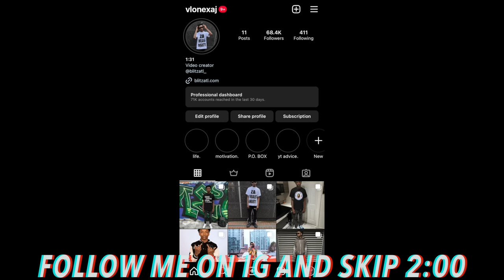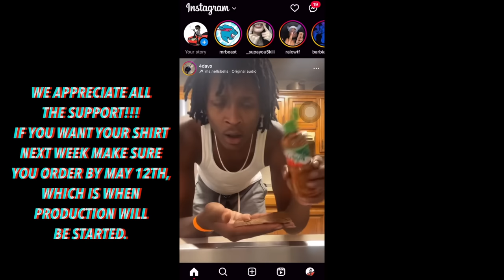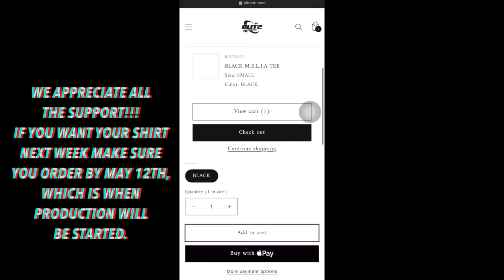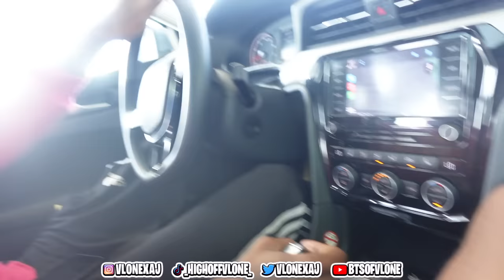POURING UP WITH THE GANG…